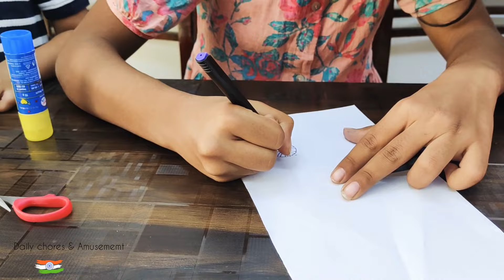Republic Day Crafts